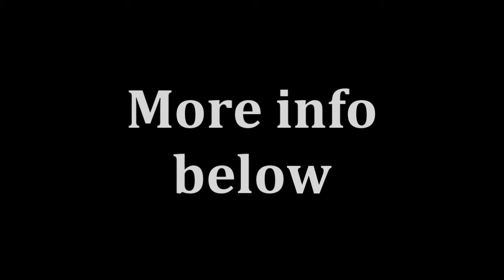NEW ACCOUNT (MUST WATCH!)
Got 2 strikes on this account, So instead of YT closing it, and I having to reupload my videos again, I'll be using a new account!